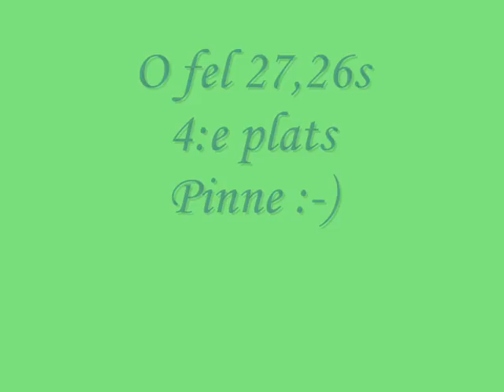Kate ho2 Linköping 20100213.wmv